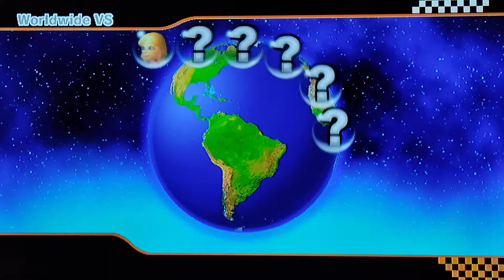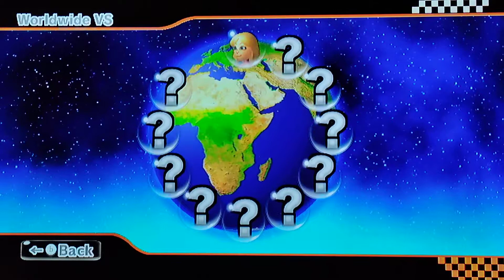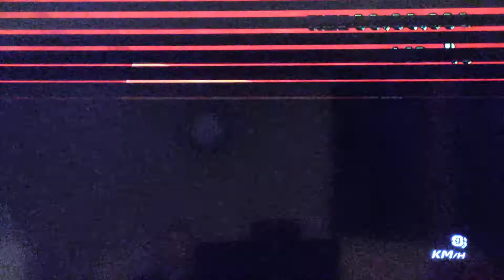Mario Kart Wii Wiimmfi Races!!!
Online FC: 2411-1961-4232